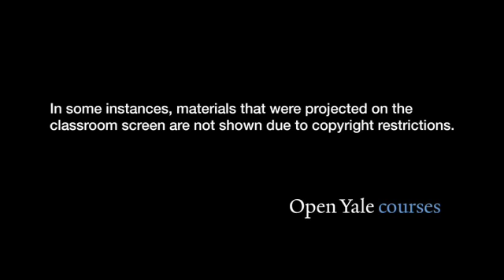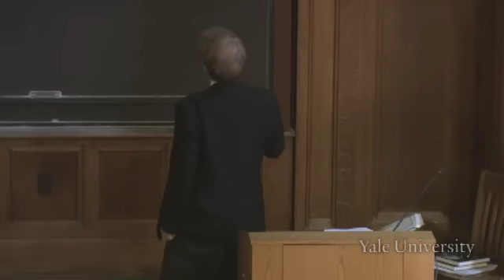19. What Happens When Things Go Wrong: Mental Illness, Part II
Introduction to Psychology (PSYC 110)

This lecture continues to cover one of the most salient areas within the field of psychology known as psychopathology, or clinical psychology. Following a discussion of the different ways of defining mental illness, Professor Bloom reviews several classes of clinical diagnoses including schizophrenia, anxiety disorders, dissociative disorders, and personality disorders. The lecture concludes with a brief introduction to therapy.

00:00 - Chapter 1. Identifying Mental Illness
11:30 - Chapter 2. Schizophrenia
24:51 - Chapter 3. Anxiety Disorders
30:35 - Chapter 4. Question and Answer on Schizophrenia and Anxiety Disorders
35:02 - Chapter 5. Dissociative Identity Disorders
44:58 - Chapter 6. Question and Answer on Dissociative Identity Disorders
46:31 - Chapter 7. Personality Disorders
54:33 - Chapter 8. Brief History on Therapy